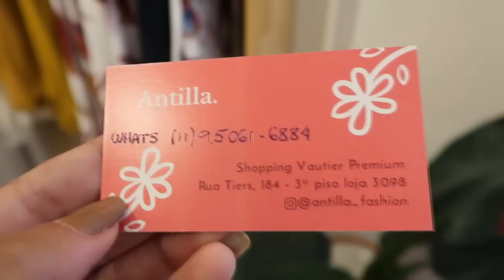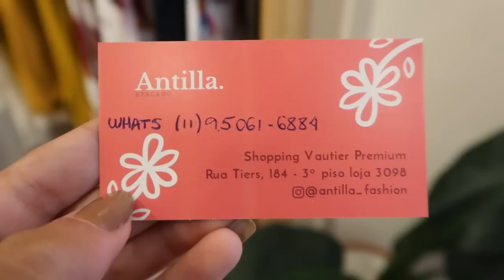MODINHA FASHION VAUTIER PREMIUM - BRÁS!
Modinha fashion do Vautier Premium na Loja Antilla, uma loja de fabricação própria, nacional, com looks da moda fashion do Brás!

Loja mencionada no vídeo:
Antilla -- 3098 - 3º andar Vautier Premium (ao lado dos caixas eletrônicos)

Horário de funcionamento:
seg, ter e qua: das 04:30 da manhã às 16:00 da tarde.
Quin, sex, sab das 05:30/06:00 da manhã às 14:00 da tarde.

Mínimo de 3 peças no atacado na loja.
Vendem varejo.
Enviam pelos correios e ônibus, mínimo de 6 peças

Aceitam cartão de débito e crédito.

Endereço Shopping Vautier Premium:
Rua Tier, 184 - Brás/Pari - São Paulo